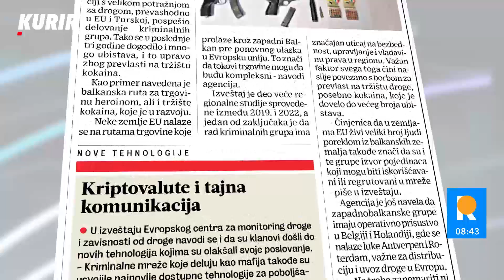BALKANSKE MAFIOZE I KORUMPIRANE ZNAČKE Spasić i Nikolić u klinču zbog veza narko-dilera i policajaca